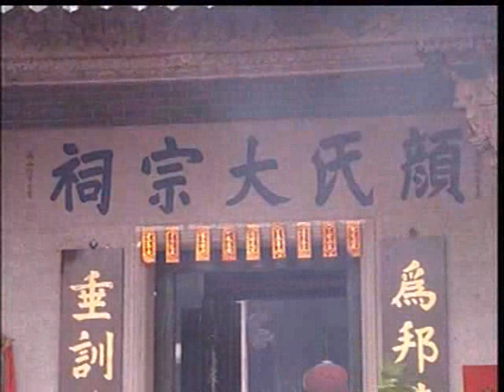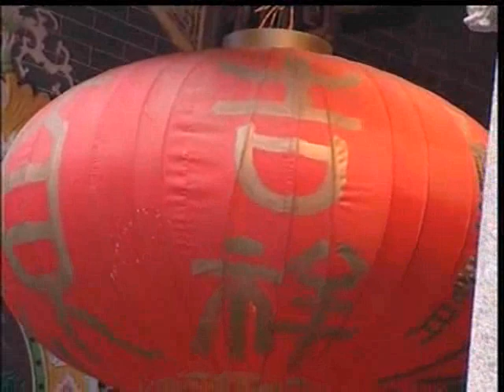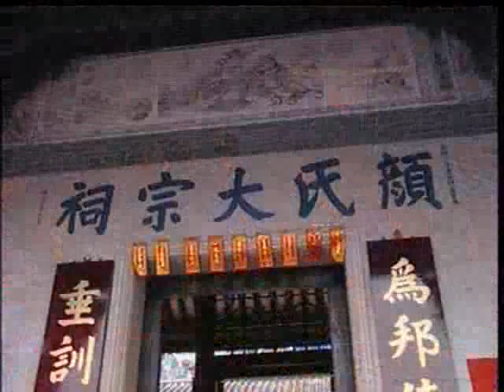2006園夏祠堂重光-3.flv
2006園夏祠堂重光-3